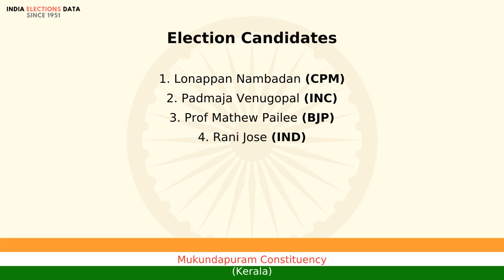Mukundapuram Constituency Kerala loksabha Election Result 2004 Lonappan Nambadan CPM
loksabha election 2004 results, for Mukundapuram Constituency, Kerala, where winner is Lonappan Nambadan, from political party CPM. Watch the video to know more information about other candidates, voters count, etc.